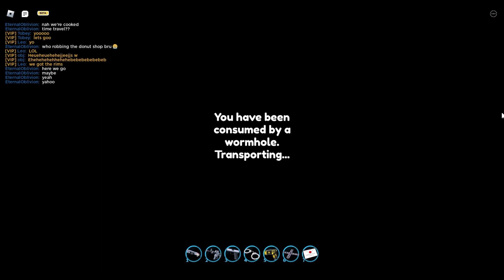Roblox Jailbreak Live Event 2024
highlights for the live event
late upload because the event was at 1am for me haha